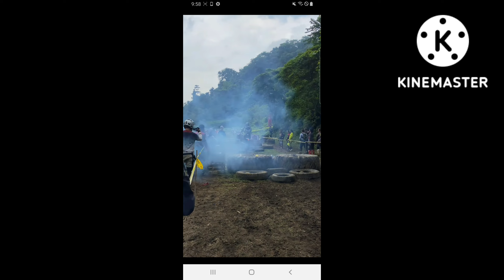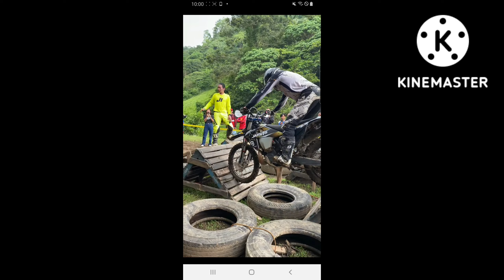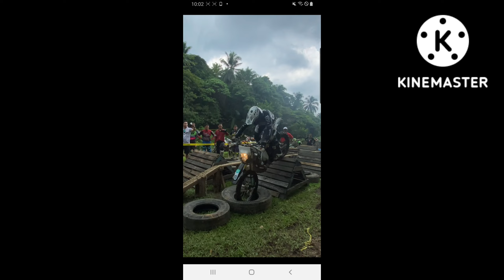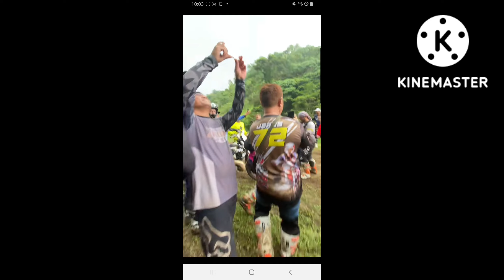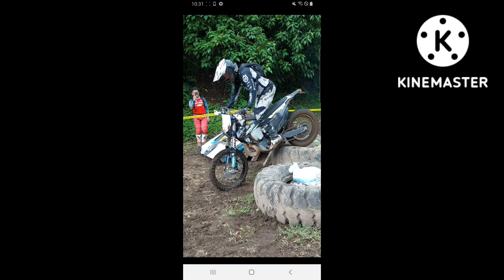Asia pacific hard enduro|splenduro Graham Jarvis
Asia pacific hard enduro Splendido tagaytay city SPLENDURO nagpakita ng skills ang tinaguriang king of hard enduro GRAHAM JARVIS mula uk, Sa unang  pagkakataon dito sa ating bansa